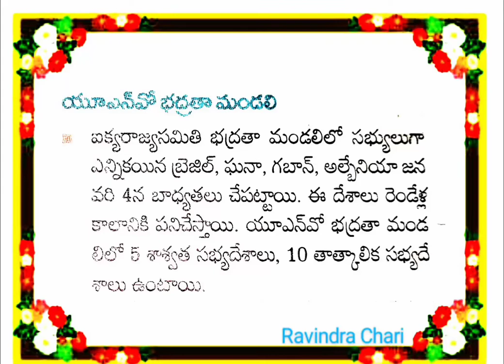UNO Bhadratamandali, APPSC, TSPSC , ENDOWMENT, Hindu philosophy and temple system, RAVINDRA CHARI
UNO Bhadratamandali, APPSC, TSPSC, ENDOWMENT GRADE-3, HINDU PHILOSOPHY AND TEMPLE SYSTEM, RAVINDRA CHARI, HINDU PHILOSOPHY AND TEMPLE SYSTEM